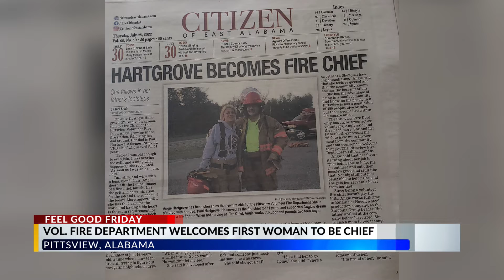East Alabama woman makes history at volunteer fire department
One east Alabama woman has made history while serving her community.

Mother, teacher, EMT, shipping floater, group leader, daddy’s girl, and now chief are just a few words to describe Angie Hartgrove. Take a look at her story.